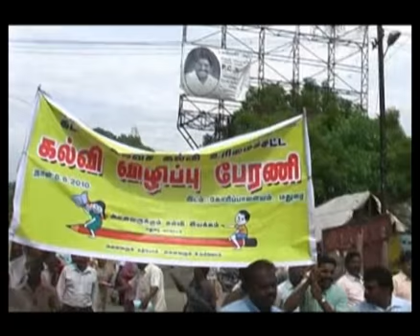'Education is compulsary'-awareness rally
A rally has been conducted in madurai. to educate people about compulsary education rights, education to all scheme.